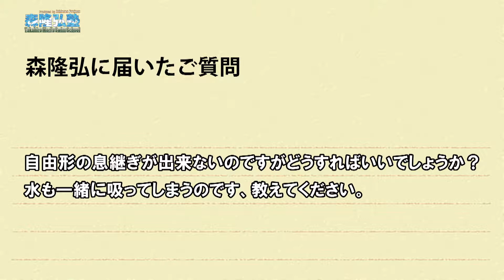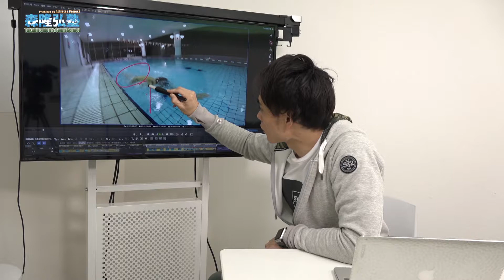水泳クロールの息継ぎで意識をする方法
元オリンピック日本代表の森隆弘が１秒でも速くなる方法や泳ぎ方を完全無料のメールマガジンにてあなたへお届け致します！
森隆弘YouTubeマイページ（新作動画、オススメ動画をご覧いただけます）→

誰でも簡単に水泳が速くなる秘訣を教えます！
☆☆【動画を配信し過ぎて怒られます☆☆☆☆】
いつもYouTube動画をご覧頂きありがとうございます。
僕の普段の大人水泳教室や限定のコミュニティー会員さんなどから言われる事があります。
「森さんの動画は参考になるけど多すぎてどれから観てよいか分からない」と・・・
確かに僕も観る側だったらそう感じると思います。すいません😭
どれから観たら良いの？の要望にお応えして
直ぐに動画確認しやすいLINE @にて
各種目のコツや練習方法を分けてみましたよ。

実は、アスリート日本初のプログラムなので
やり方や分からない事があったら遠慮なく聞いてくださいね。
「遠慮なく」と言っても分からないからいいやってそのままにしてしまう方がいるのでいつももったいないって思ってしまいます。
分からない時は、是非問い合わせしてくださいね。森隆弘がお伝えしますね。

また、YouTube動画では僕が水泳教室・地方イベント・動画アドバイスを行う際に
☆キックってどうやって打ったらいいですか？
☆腕のかきってこれであってます？
☆コーチにアドバイスしてもらったのですが、どうもタイミングが合わなくて
☆泳いでると肩が痛くなって
などなど毎年600人以上の方を教えてると
同じような悩みやなるほどと思うよな事を質問されます。
僕が直接アドバイスをする事で一緒に悩みを解決しますが、動画でも参考になるポイントがあればと思いYouTube動画を作成しています。
全ての動画が皆様には当てはるとは限りませんが、1つでも当てはる動画が配信されたらラッキーじゃないですか？
そんな動画を定期的に送ってますが、残念ながらチャンネル登録をしないと新動画を配信し事に気付かないのでチャンネル登録をやってみてくださいね。

問い合わせして頂けたらお伝えしますね。